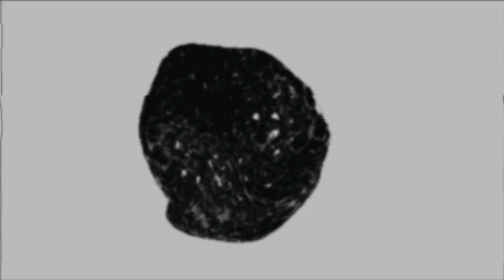CELTIC Transfer news adislav Almasi Targeted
Celtic target Ladislav Almasi
Celtic are said to be in the market for a center-forward.

Slovakia international Ladislav Almasi is one potential option. The targetman, who scored 16 times last season for Banik Ostrava, spoke about a potential move to Parkhead this week.

Celtic Away day travel essentials

CELTIC PLANNING TO REPLACE £2.5M STAR IN JANUARY, TWO TRANSFERS TARGETED.
Celtic are looking to sign a full-back, and a striker, in the January transfer window with the Scottish Premiership champions potentially preparing for life without Josip Juranovic.